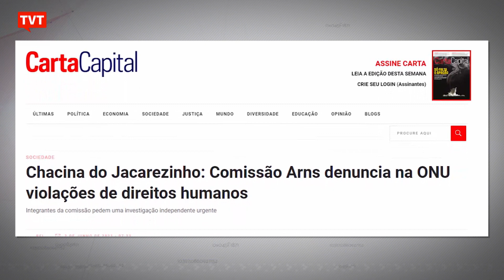Brasil está entre países com maior número de denúncias internacionais por violações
O Brasil, que já esteve entre os países que defendem a garantia de direitos, viu esse cenário mudar. Com Jair Bolsonaro na Presidência, o país se tornou alvo frequente de denúncias internacionais por violações de direitos fundamentais.